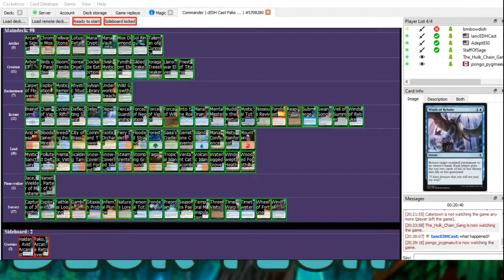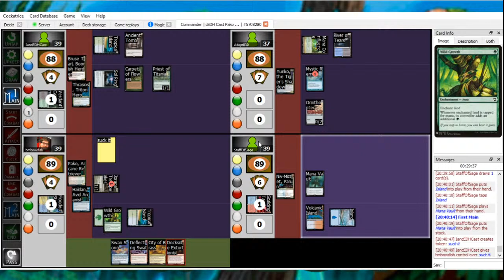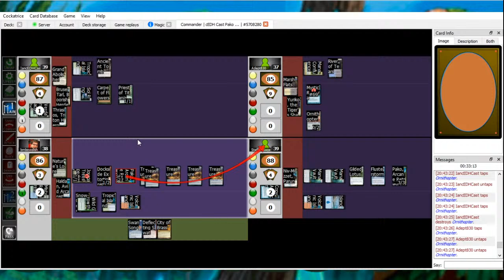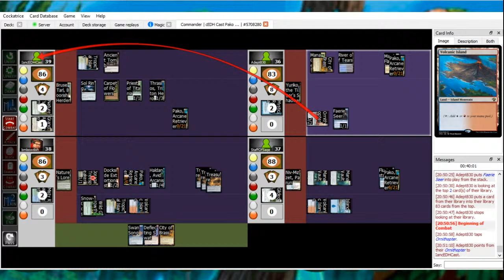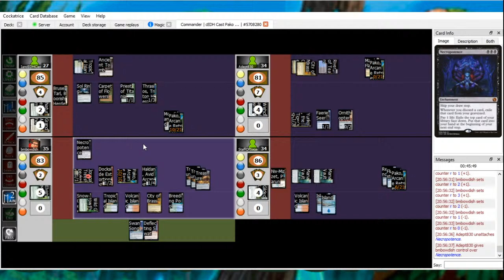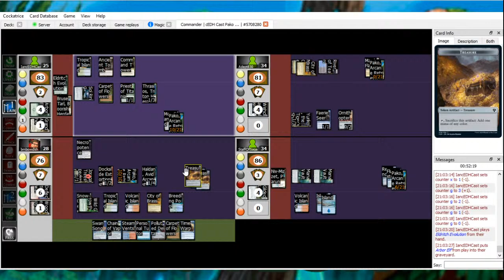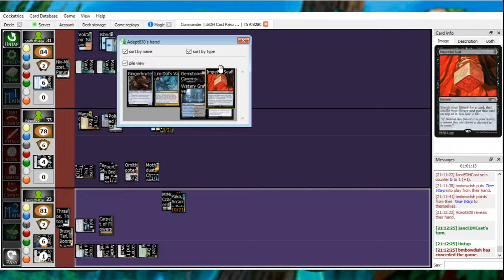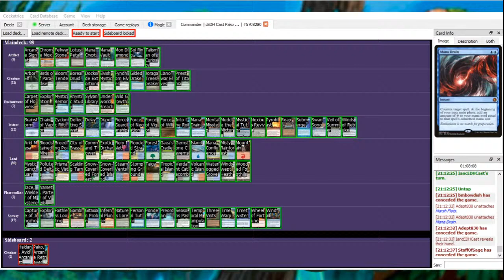LIVE Pako Gameplay - Competitive Commander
Braden and Ian will be showing off the Pako deck after the Deck Tech tonight!

We will be playing on Cockatrice!